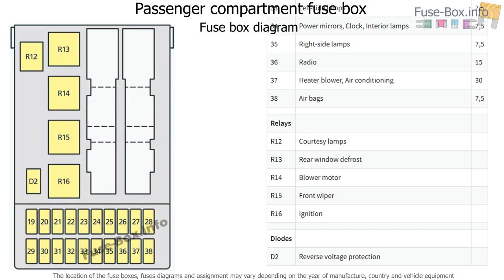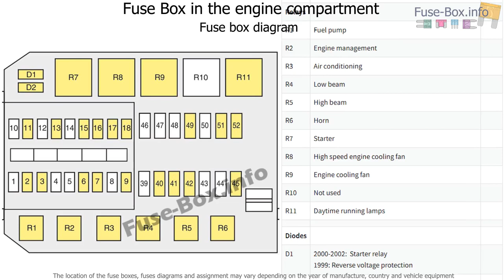Fuse box location and diagrams: Mercury Cougar (1999-2002)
Fuse box diagram (location and assignment of electrical fuses and relays) for Mercury Cougar (1999, 2000, 2001, 2002).